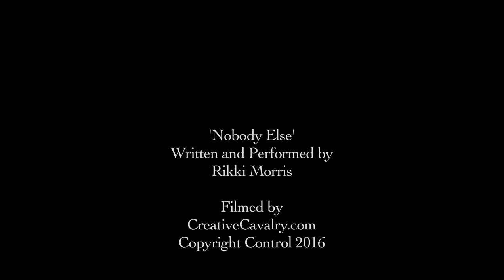Rikki Morris - 'Nobody Else' (acoustic version)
Rikki Morris sings his #1 hit from 1988 in an acoustic setting for 'My Private Documentary'.

Filmed by Creative Cavalry.com

(Written by Rikki Morris.   Copyright Control)